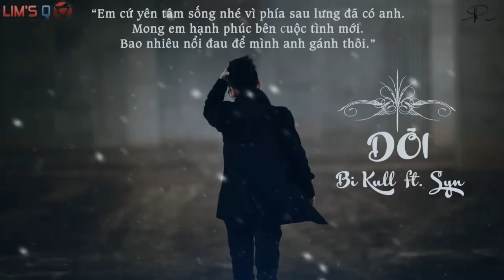Dõi - Bi Kull ft. Syn [ Video Lyrics ]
►Cập Nhật Những Bài Rap Mới Mỗi Ngày Tại Lim' Q
▲ Infor :
☞Video Editor + Encode:Lim's Q
☞Effect: Lim's Q
☞Image : Jet Huỳnh
✔ Song: Dõi
✔ Artist: Bi Kull ft. Syn
▲ MP3:
☞ Update...
▲ Image:Rap Channel Official
►►►► : Nếu có bất kỳ âm thanh hay hình ảnh nào có liên quan bản quyền xin vui lòng liên lạc  với tôi . Tôi sẽ xóa ngay lập tức . Xin cảm ơn !